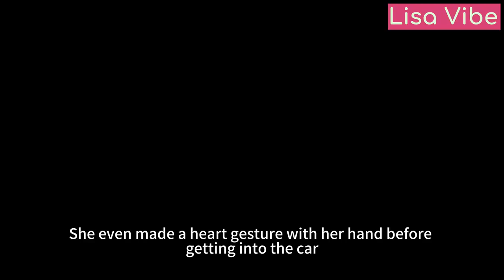Lisa short break with her loved, Blackpink back Korea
We hope that they can take a few days to rest after returning to Seoul before their upcoming performance in Osaka this weekend.

Lisa did not return to Seoul with her bandmates. Fans spotted her having hot pot with her family after the concert yesterday. It was a rare opportunity for her to spend time with her family back in Thailand. We hope that she can enjoy her short break with her loved ones.